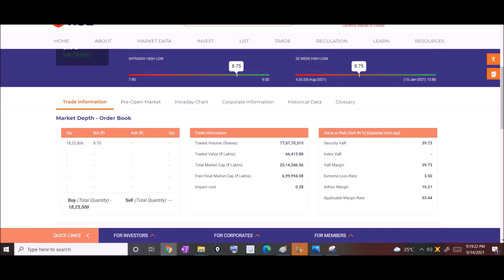VODAFONE IDEA NEWS || VODAFONE IDEA TARGET